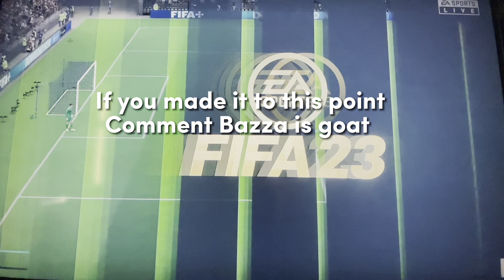SHEFFIELD WEDNSDAY VS NEWCASTLE UNITED FIFA 23